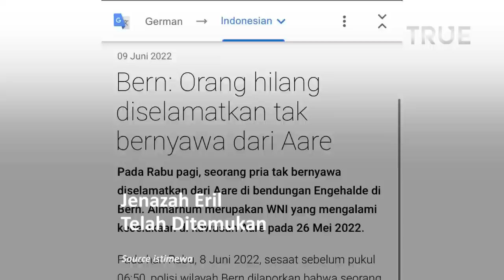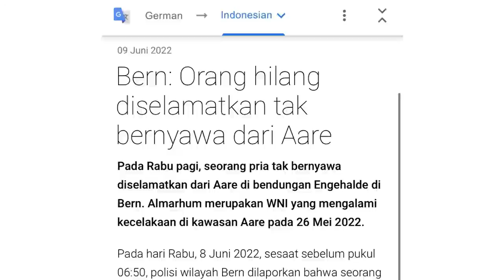Kronologi Jenazah Eril Ditemukan di bendungan Engehalde Swiss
Polisi Bern mengatakan telah menemukan orang hilang di Sungai Aare.

Laki-laki yang hilang pada 26 Mei 2022 itu merupakan anak Gubernur Jawa Barat Ridwan Kamil, Emmeril Kahn Mumtaz atau Eril. Ridwan Kamil sendiri telah berangkat ke Swiss.

Eril telah hilang sejak Kamis (26/5) di Sungai Aare, Bern, Swiss. Proses pencarian anak Ridwan Kamil itu kemudian terus dilakukan dengan metode jalan kaki dan menggunakan perahu.

Selain itu, pencarian juga dilakukan dengan menggunakan drone. Pihak keluarga kemudian menyatakan Eril telah meninggal usai kurang lebih sepekan pencarian belum membuahkan hasil.